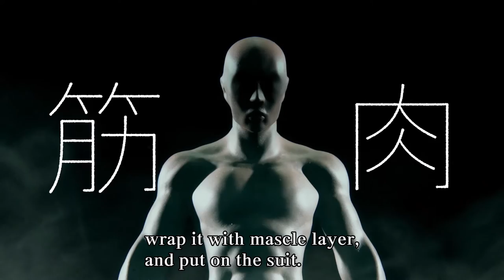Tamashii Nations celebrating 50 years of Kamen Rider!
Products available from Greattoys (Philippine Distributor and authorized dealers resellers)